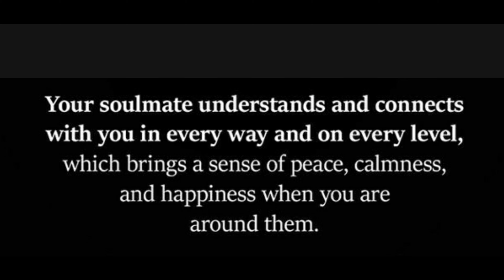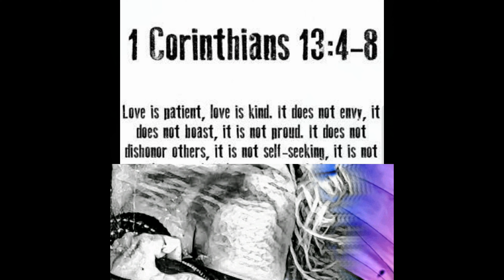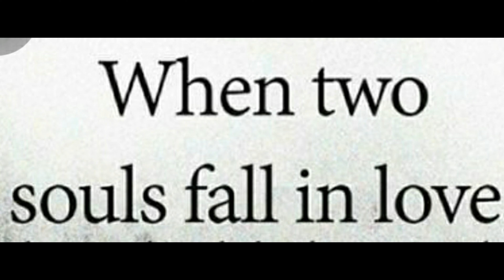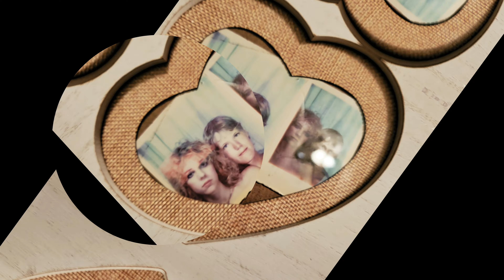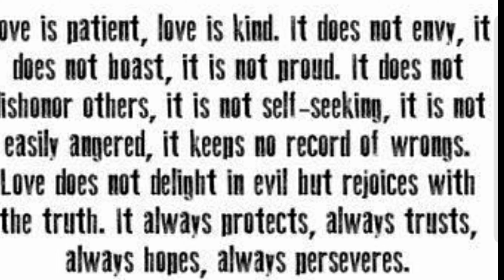Do you believe in soulmates?If so how do you recognize yours?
Anothe  heart felt video attempting to define just what is a soulmate? Is the term just something some school girl with hearts in her eyes dreamt up to express  her feelings towards some school yard fling or is it a real thing. How do we recognize love and return it when needed or wanted . Civicexplorer3000 attempts to answer these and similar ?'s  through watching this video. As always comments of your own experiences on the subject are welcomed in the comment section below. If you catch yourelf getting some value out of this video or any other on the channel please do me a favor and hit the like and subscribe tabs, to easily find our channel for more like or similar content uploaded weekly ,and be sure to check out the extensive playlists we have set up with really cool music. Please don't forget to subscribe and help us reach our goal of 1000 subscribers so we can reach our goal of 1000 subscribers for channel monetization.Thanks to your views we have already met the yearly  4000 hours of view time. Now we are focused on subscribers currentky at 103 and growing! Civicexplorer would like to say thanks for viewing and leave you with a challenge to: Take some time out of your busy  day to make something great today!